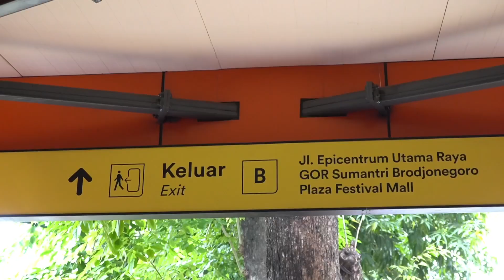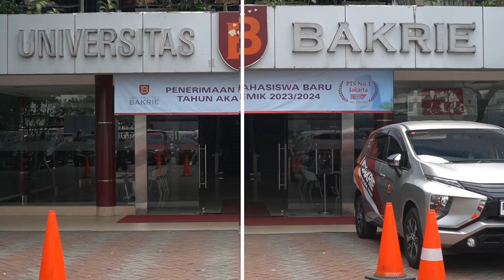Get Ready With Me! - UBakrie's Week 2023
Berangkat ke Universitas Bakrie bisa naik apa saja ya? Tenang! Karena lokasinya yang strategis, tak hanya menggunakan kendaraan pribadi kamu bisa menggunakan kendaraan umum seperti Transjakarta maupun KRL!